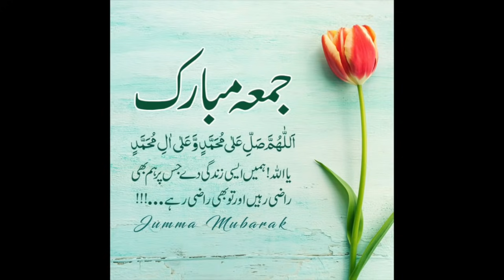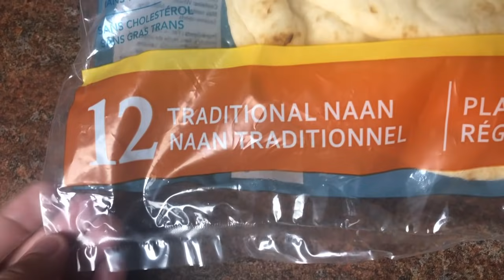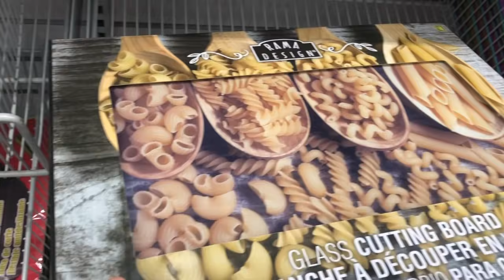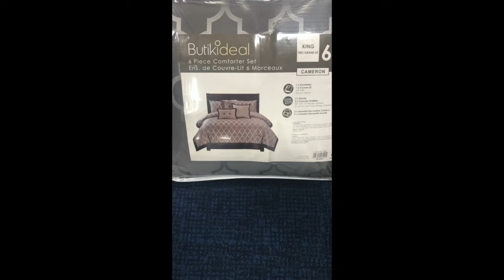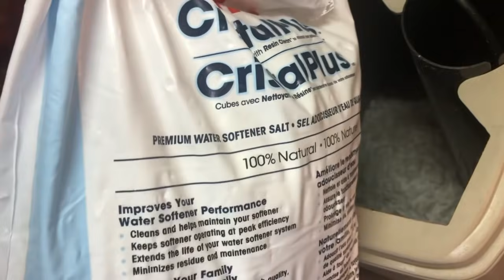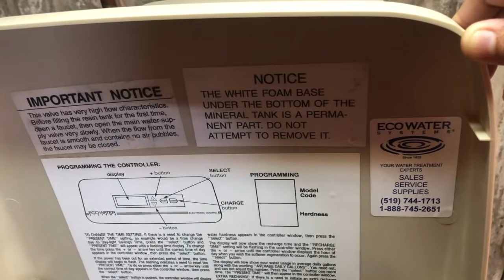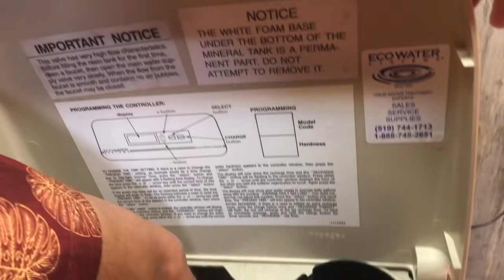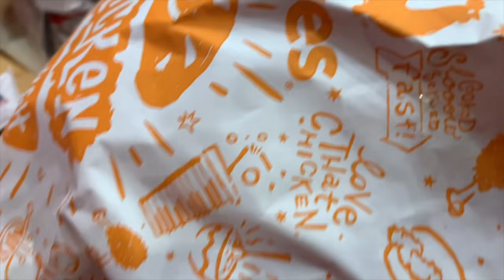Naye Ghar Ki Ek Pyaari Subah OR Surah Baqarah New Ghar ke Kitchen me Pehli baar kya breakfast banaya